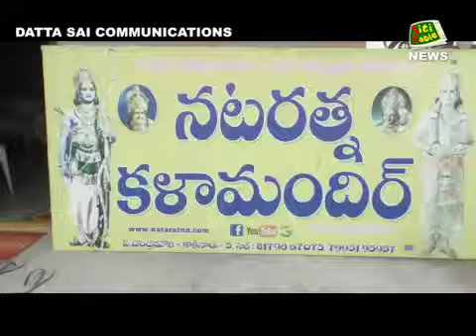95 LEGEND ntr jayanthi INNATARATNAKALAMANDIR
95 LEGEND ntr jayanthi INNATARATNAKALAMANDIR